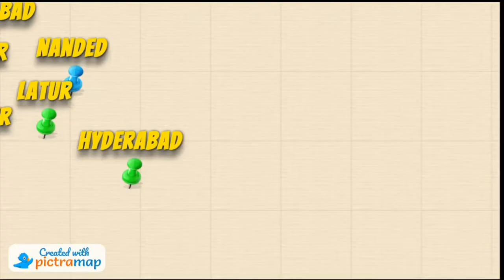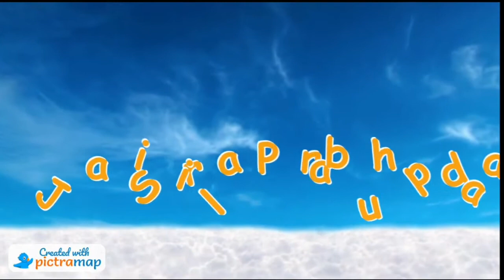Book Distribution Marathon 2020